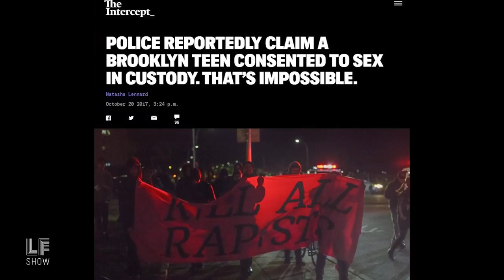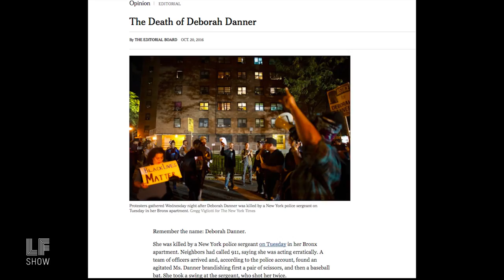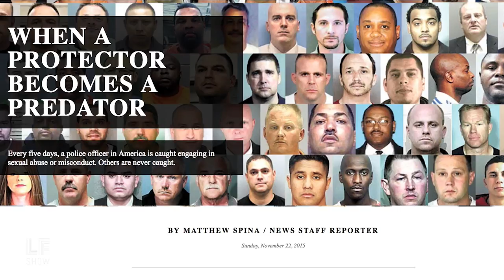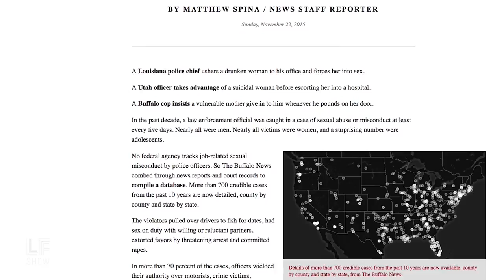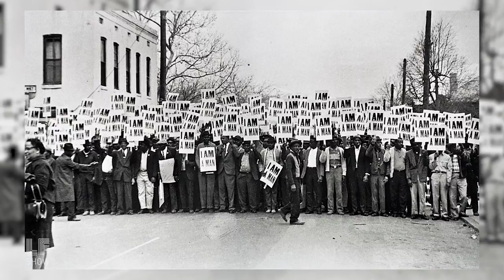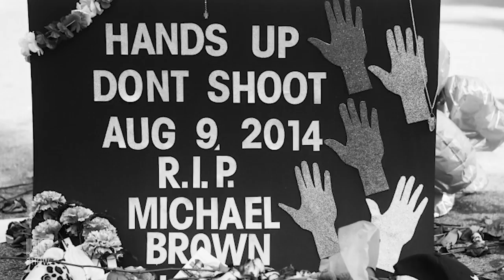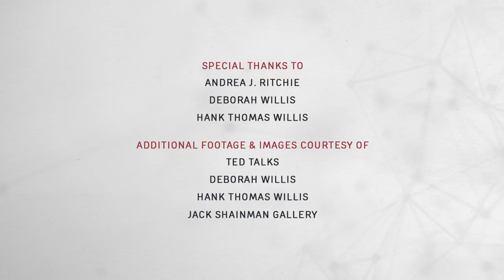Invisible No More: Andrea Ritchie on the Policing of Black Women and Women of Color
What difference does it make when some people are left out of the picture? When police don’t keep data on queer women, for instance - or when the culture looks all white. This week, activist attorney Andrea Ritchie returns with her book, Invisible No More and Deborah Willis and Hank Willis Thomas - 2 generations of picture makers talk about mothers, sons and radical art.

Thanks to TED Women for their collaboration on this report.